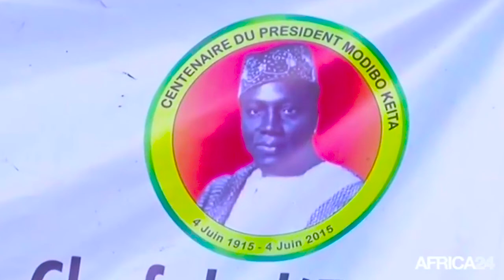ZIKIRI MADOU das MALI Fassa par BEN BD PROD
L'Artiste Mamadou Sissoko dit ( ZIKIRI MADOU ) est un jeune artiste Chanteur de ZIKIRI au MALI et qui fait aussi du Mix Styles avec plein de talant à nos jours au Mali et qui fait bouger beaucoup en ce moment dans les concerts et festival partout au Mali et en Afrique etle voilà un très bon CLIP Officiel dans ( MALI FASSA ) avec le soutiens et la communication de son Label Universel BEN BD PRODUCTION INTERNATIONALE contacts: 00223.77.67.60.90 ou 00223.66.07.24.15 ou 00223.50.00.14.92 internationale: 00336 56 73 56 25 par E-mail: /
Licence